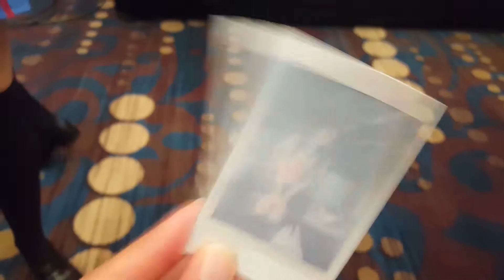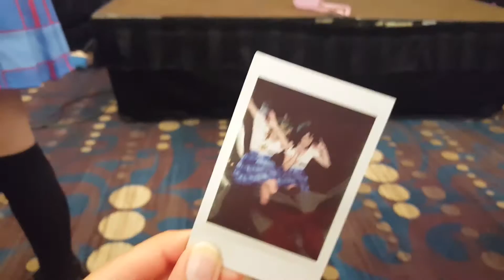SHADOCON 2016 VLOG: Goofball Idol Project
get a bunch of goofball love live cosplayers and you get this video
LINKS TO EVERYONE'S SOCIAL MEDIA!

follow him on twitter! @omniboi

SunShine dance group! (A Love Live cosplay dance group)